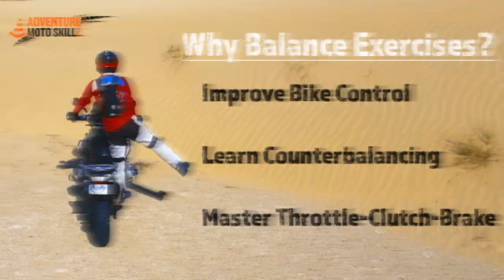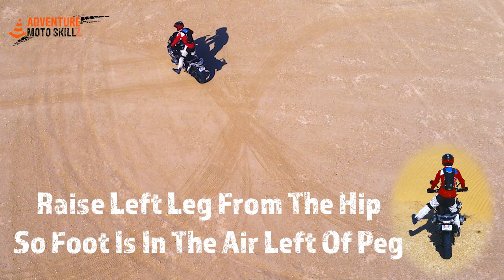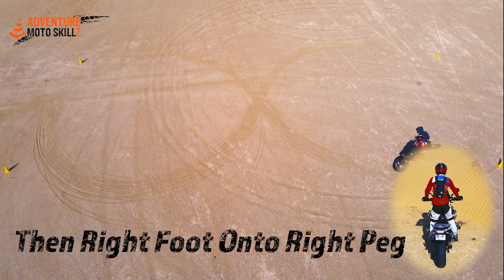Beginner ADV Motorcycle Training For Off-Road Riding - Balance/Counterbalance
Beginner ADV motorcycle training balance & counterbalance skills for beginer adventure motorcyle riders are essential for riding off-road.

Adventure off-road motorcycle riding requires skills of balance & counterbalance for beginner and experienced, along with a keen understanding as to how the bike will react in ever changing terrain and conditions.

These beginner adventure motorcycle exercises take the rider through a sequence of active riding transitions and different riding positions.  Without ever leaving 1st gear, these delibrate movements will teach balance, stability, and bike movements that will synch rider with bike in a whole new way.

Learning the tipping point of the bike in a controlled environment allows for safe and effective skill development.

These agility & skills courses/exercises are designed to help develop the fundamental riding skills of clutch, throttle, brake and active balance by the rider.

Precise practice in coordinating these techniques can lead to instinctive/reflexive actions by the rider and allow for more precise control of the motorcycle.

Mastery of these techniques allows the rider to more smoothly transition the bike when cornering as well as being able to react reflexively when encountering unexpected changes in surface traction in off road conditions.

Depending on your skill level, you may want to make the courses larger to feel more comfortable while you develop these skills.

Performing these exercises carries a risk of dropping your motorcycle which may result in damage to you or your motorcycle. Always be sure that your bike has the proper crash guards and that you also wear the appropriate protective gear.